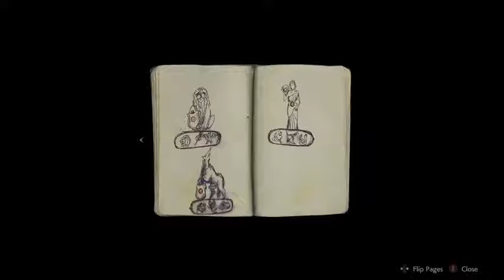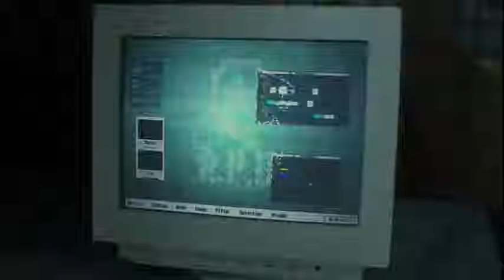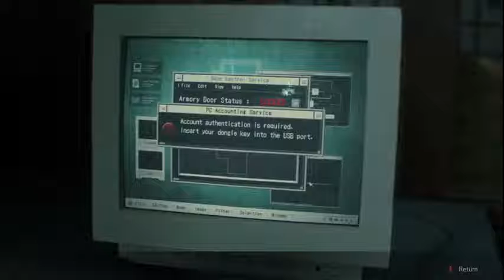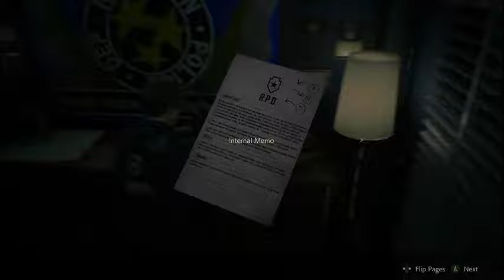Resident Evil 2 first play through. Part 1